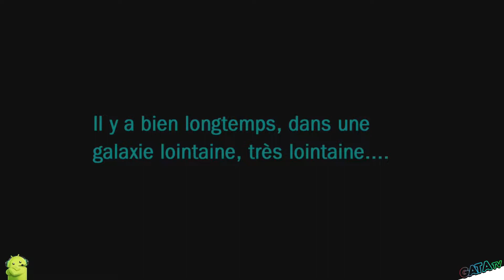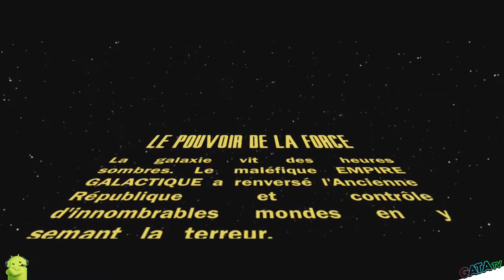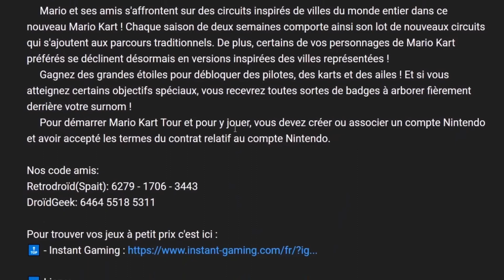⚡ Avis | Test : Star Wars : Le Pouvoir de la Force ⚡ , "ReDécouverte"[SWITCH]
Bonjour à tous, on se retrouve  aujourd'hui, pour le test de Star Wars : Le Pouvoir de la Force.

Vous êtes Starkiller, l'apprenti secret de Dark Vador, formé à la poursuite et à la destruction des Jedi. Utilisez vos pouvoirs dévastateurs de la Force et vos techniques de sabre laser pour mener à bien votre mission. Comme dans la version Wii 2008, utilisez les commandes de mouvement sur le Joy-Con pour ressentir le pouvoir destructeur de la Force, ou défiez un ami en mode Duel local 1 contre 1 !

- Incarnez l'apprenti secret de Dark Vador et détruisez tous ceux qui se mettent sur votre chemin dans votre quête ultime. Découvrez une histoire inédite d'apprentissage secret qui se déroule entre STAR WARS : Revenge of the Sith et STAR WARS : A New Hope.

- Libérez les pouvoirs épiques de la Force ! Comme dans la version originale sur Wii, les joueurs peuvent déchaîner leurs pouvoirs dévastateurs de la Force et leurs techniques de sabre laser à l'aide des contrôleurs de mouvement Joy-Con.

- Mode duel multijoueur local. Choisissez l'un des 27 personnages et affrontez un ami en mode multijoueur local pour déterminer le Jedi le plus puissant de la galaxie !

- Explorez la galaxie Star Wars. Affrontez des maîtres Jedi sur des mondes familiers comme Cloud City et Kashyyyk, le monde natal des Wookiees, ou d'autres lieux uniques comme la planète fleurie Felucia et l'atterrissage de Raxus Prime.

🔸 Série : Star Wars : Le Pouvoir de la Force  | Star Wars the Force Unleash
🔸 Développeur :
🔸 Genre :  Action, Aventure
🔸 Éditeur : Aspyr

🔹 Manette : Manette Nintendo Switch Pro